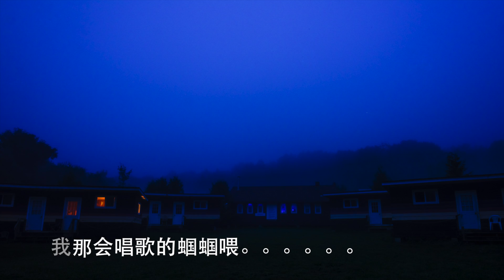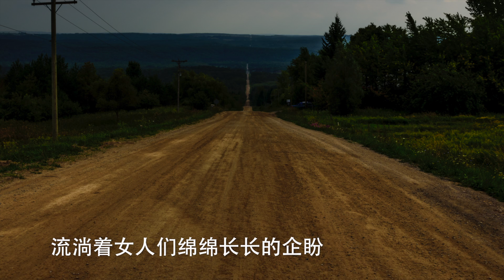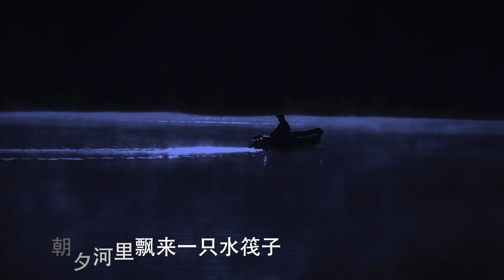晓丹丽娃河诗选(五) 《朝夕河》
赋诗：王晓丹  朗诵：孙 磊  摄影：杨鸿
王晓丹，华东师范大学中文系毕业，八十年代的校园诗人，如今定居美国，是四个孩子的母亲和自由作家。《朝夕河》作于1986年。孙磊，华东师范大学数理统计系毕业，是当年校广播台出色的播音员，现居西班牙。杨鸿，华东师范大学经济系毕业，加拿大自由广告设计师、摄影师，设计及摄影教师。这组摄影作品于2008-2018年摄于加拿大。More @